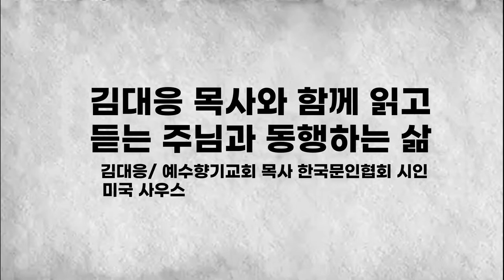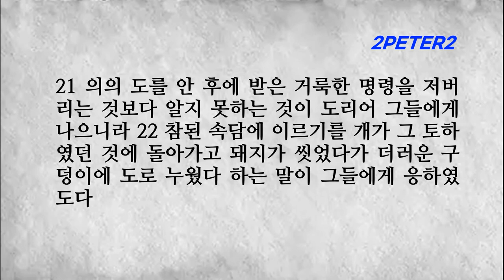베드로후서2장 거짓 목사들 거짓 교사들에게 미혹당하지 말라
■베드로후서 2장■
1 그러나 백성 가운데 또한 거짓 선지자들이 일어났었나니 이와 같이 너희 중에도 거짓 선생들이 있으리라 그들은 멸망하게 할 이단을 가만히 끌어들여 자기들을 사신 주를 부인하고 임박한 멸망을 스스로 취하는 자들이라
2 여럿이 그들의 호색하는 것을 따르리니 이로 말미암아 진리의 도가 비방을 받을 것이요
3 그들이 탐심으로써 지어낸 말을 가지고 너희로 이득을 삼으니 그들의 심판은 옛적부터 지체하지 아니하며 그들의 멸망은 잠들지 아니하느니라
4 하나님이 범죄한 천사들을 용서하지 아니하시고 지옥에 던져 어두운 구덩이에 두어 심판 때까지 지키게 하셨으며
5 옛 세상을 용서하지 아니하시고 오직 의를 전파하는 노아와 그 일곱 식구를 보존하시고 경건하지 아니한 자들의 세상에 홍수를 내리셨으며
6 소돔과 고모라 성을 멸망하기로 정하여 재가 되게 하사 후세에 경건하지 아니할 자들에게 본을 삼으셨으며
7 무법한 자들의 음란한 행실로 말미암아 고통 당하는 의로운 롯을 건지셨으니
8 (이는 이 의인이 그들 중에 거하여 날마다 저 불법한 행실을 보고 들음으로 그 의로운 심령이 상함이라)
9 주께서 경건한 자는 시험에서 건지실 줄 아시고 불의한 자는 형벌 아래에 두어 심판 날까지 지키시며
10 특별히 육체를 따라 더러운 정욕 가운데서 행하며 주관하는 이를 멸시하는 자들에게는 형벌할 줄 아시느니라 이들은 당돌하고 자긍하며 떨지 않고 영광 있는 자들을 비방하거니와
11 더 큰 힘과 능력을 가진 천사들도 주 앞에서 그들을 거슬러 비방하는 고발을 하지 아니하느니라 12 그러나 이 사람들은 본래 잡혀 죽기 위하여 난 이성 없는 짐승 같아서 그 알지 못하는 것을 비방하고 그들의 멸망 가운데서 멸망을 당하며
13 불의의 값으로 불의를 당하며 낮에 즐기고 노는 것을 기쁘게 여기는 자들이니 점과 흠이라 너희와 함께 연회할 때에 그들의 속임수로 즐기고 놀며
14 음심이 가득한 눈을 가지고 범죄하기를 그치지 아니하고 굳세지 못한 영혼들을 유혹하며 탐욕에 연단된 마음을 가진 자들이니 저주의 자식이라
15 그들이 바른 길을 떠나 미혹되어 브올의 아들 발람의 길을 따르는도다 그는 불의의 삯을 사랑하다가
16 자기의 불법으로 말미암아 책망을 받되 말하지 못하는 나귀가 사람의 소리로 말하여 이 선지자의 미친 행동을 저지하였느니라
17 이 사람들은 물 없는 샘이요 광풍에 밀려 가는 안개니 그들을 위하여 캄캄한 어둠이 예비되어 있나니
18 그들이 허탄한 자랑의 말을 토하며 그릇되게 행하는 사람들에게서 겨우 피한 자들을 음란으로써 육체의 정욕 중에서 유혹하는도다
19 그들에게 자유를 준다 하여도 자신들은 멸망의 종들이니 누구든지 진 자는 이긴 자의 종이 됨이라 20 만일 그들이 우리 주 되신 구주 예수 그리스도를 앎으로 세상의 더러움을 피한 후에 다시 그 중에 얽매이고 지면 그 나중 형편이 처음보다 더 심하리니
21 의의 도를 안 후에 받은 거룩한 명령을 저버리는 것보다 알지 못하는 것이 도리어 그들에게 나으니라
22 참된 속담에 이르기를 개가 그 토하였던 것에 돌아가고 돼지가 씻었다가 더러운 구덩이에 도로 누웠다 하는 말이 그들에게 응하였도다